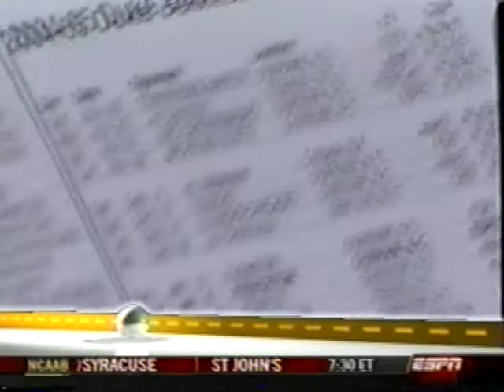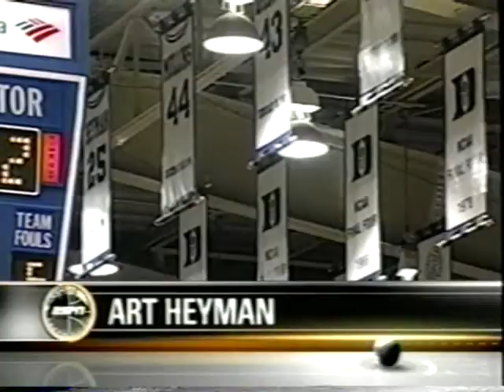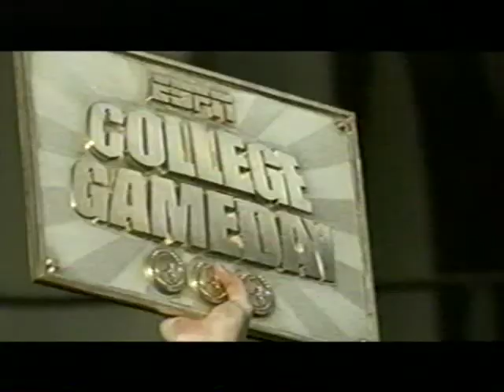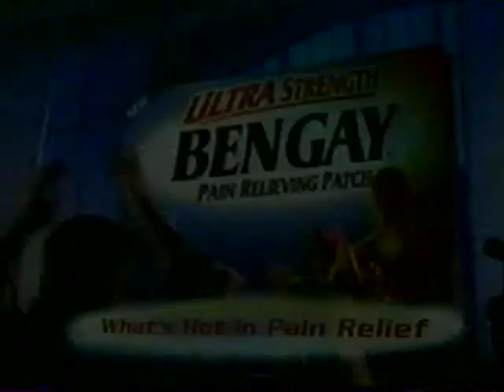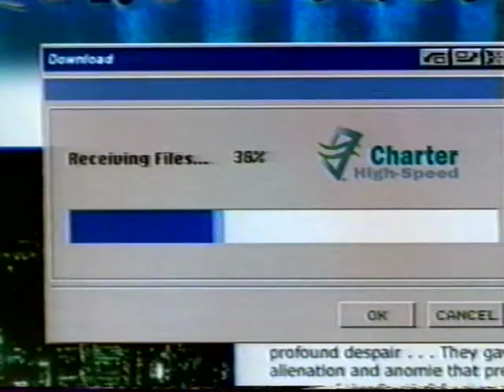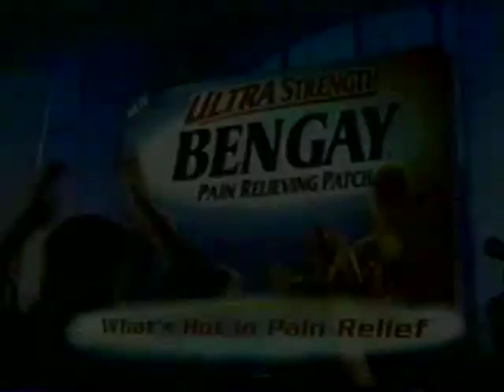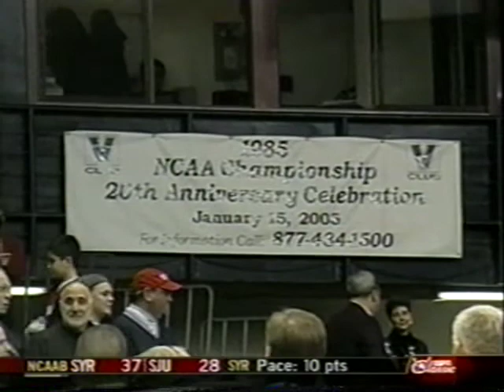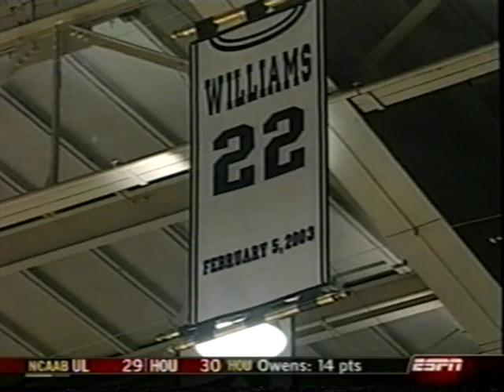2005 Duke vs Princeton